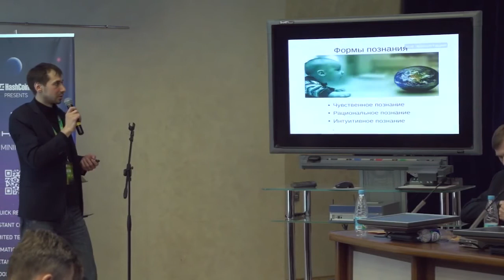Ярослав Логинов про виртуальные юрисдикции 20150402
Моё выступление на Bitcoin Conference Russia 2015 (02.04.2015)
Про Bitnation, про виртуальные юрисдикции, про государство, про обеспеченные деньги и др.